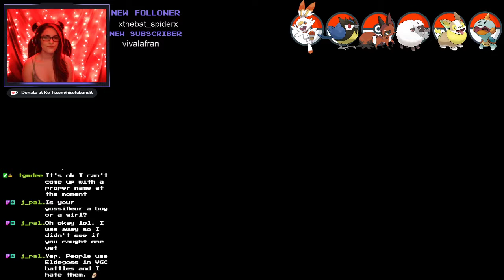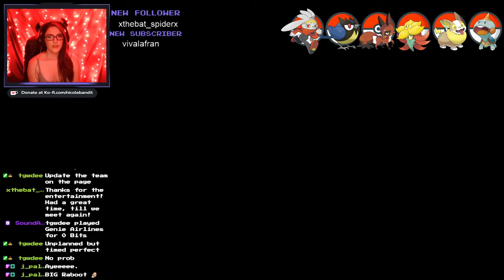More Team Building (Pokémon Shield part 8)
Another addition to the team: DeeDee!